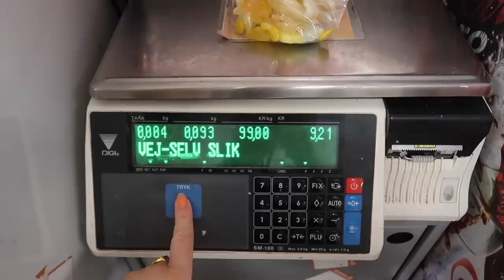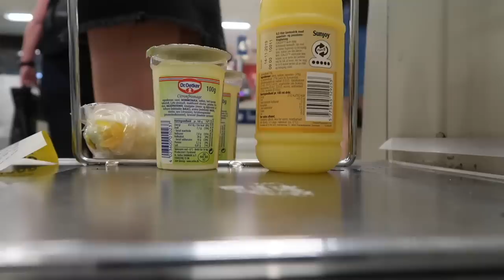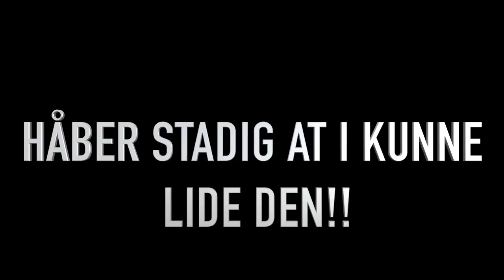Vi spiser kun GUL mad I 24 timer!! *CHALLENGE*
++ÅBEN MIG++

INFO OM MIG:
Alder: 20 år
Højde: 1.71
Søskende: 3
Forældre: Skilt (bor hos min far)